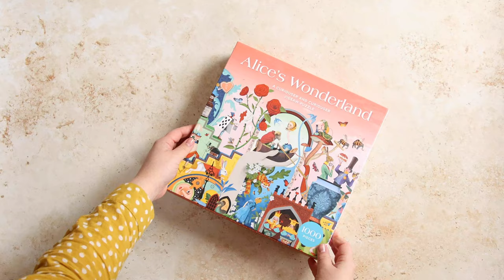Alice's Wonderland Jigsaw Puzzle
A Curiouser and Curiouser Jigsaw Puzzle.

Go down the rabbit hole and create your own adventures in Wonderland with this curiouser and curiouser 1,000-piece jigsaw puzzle. From the Mad Hatter's tea party to croquet with the Queen of Hearts, the Cheshire Cat and Tweedledum and Tweedledee, rediscover all the best characters, memorable scenes and cultural references from the Alice stories with this beautifully surreal and surprising jigsaw. Alice fans young and old will delight in the fun facts and interesting insights behind the stories with the accompanying fold-out poster.

Created by award-winning illustrator Brett Ryder with text by Alice expert, theatre maker, performer and writer Rachel Snider.